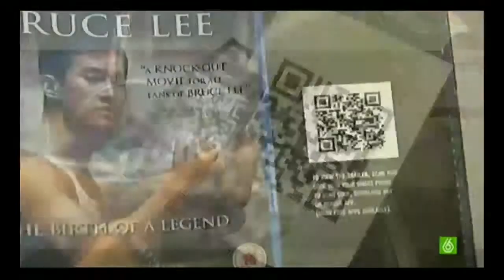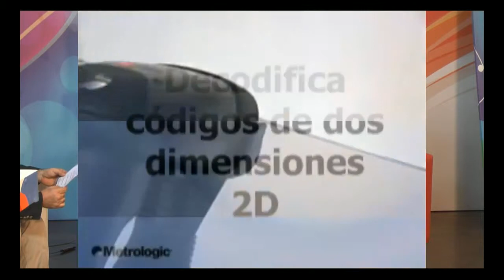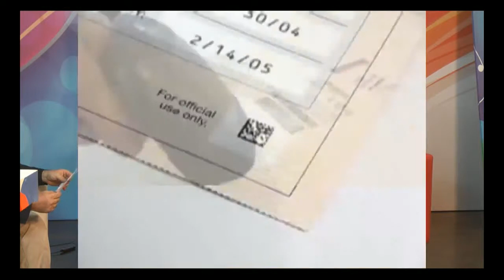codigos de barras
Para poner los productos en el mercado hay un método que es un estandard en estos días, el código de barras.